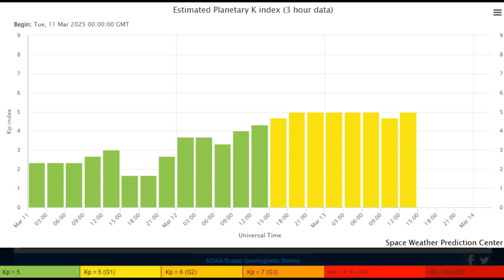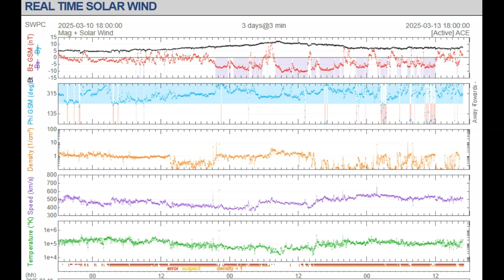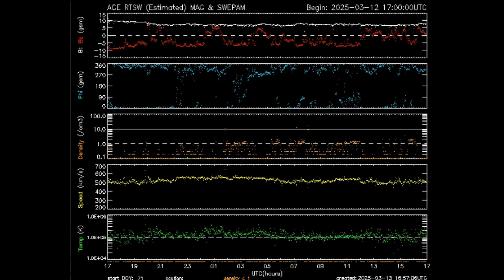The Strangest Geomagnetic Storm I Have Ever Covered!